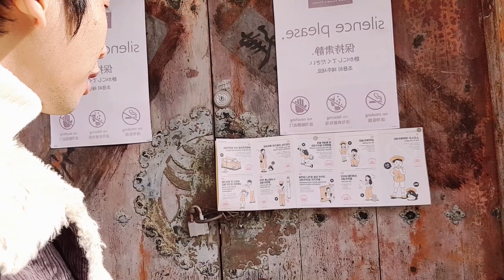Bukchon Hanok Village (북촌한옥마을) Personal Taste{Lee Min Ho dan Son Ye jin}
Bukchon Hanok Village adalah sebuah komplek perumahan tradisional Korea yang disebut “Hanok”. Area ini pada dasarnya adalah area residensial warga Seoul, tapi karena keunikannya akhirnya juga menjadi lokasi wisata budaya di Seoul. Penggemar drama Korea pun mungkin familiar dengan Bukchon Hanok Village karena pernah dijadikan lokasi syuting drama populer berjudul Personal Taste yang diperankan oleh Lee Min Ho dan Son Ye Jin. semangat liburan kawan.. heheheehe